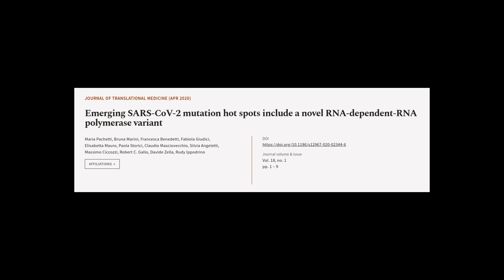Emerging SARS-CoV-2 mutation hot spots include a novel RNA-dependent-RNA polymerase v... | RTCL.TV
### Keywords ###

### Article Attribution ###
Title: Emerging SARS-CoV-2 mutation hot spots include a novel RNA-dependent-RNA polymerase variant
Authors: Maria Pachetti, Bruna Marini, Francesca Benedetti, Fabiola Giudici, Elisabetta Mauro, Paola Storici, Claudio Masciovecchio, Silvia Angeletti, Massimo Ciccozzi, Robert C. Gallo, Davide Zella ,and Rudy Ippodrino
Publisher: BMC
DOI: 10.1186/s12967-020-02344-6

### Video Timestamps ###
0:00:00 - Summary
0:00:31 - Title
0:00:37 - Tail
0:00:40 - End